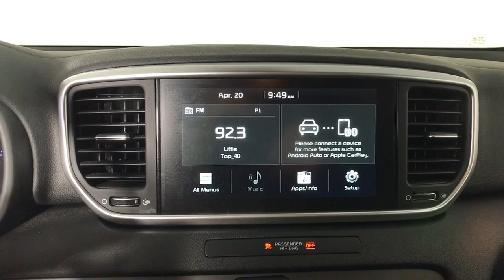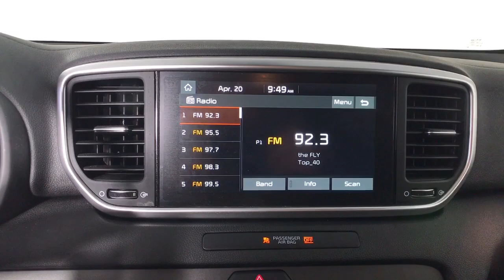2020 Kia Sportage Albany, Schenectady, Colonie, Troy, Glens Falls, NY 2220369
Black Cherry Pearl Used 2020 Kia Sportage available in Albany, New York at Destination Kia. Servicing the Schenectady, Colonie, Troy, Glens Falls, NY area.

Destination Kia
760 Central Ave